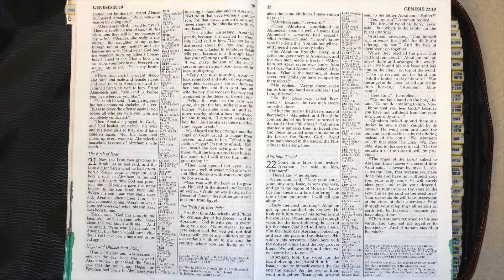Holy Bible - Genesis 21 : 1 - 34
The Birth of Isaac
21 Now the Lord was gracious to Sarah as he had said, and the Lord did for Sarah what he had promised. 2 Sarah became pregnant and bore a son to Abraham in his old age, at the very time God had promised him. 3 Abraham gave the name Isaac[a] to the son Sarah bore him. 4 When his son Isaac was eight days old, Abraham circumcised him, as God commanded him. 5 Abraham was a hundred years old when his son Isaac was born to him.

6 Sarah said, “God has brought me laughter, and everyone who hears about this will laugh with me.” 7 And she added, “Who would have said to Abraham that Sarah would nurse children? Yet I have borne him a son in his old age.”

Hagar and Ishmael Sent Away
8 The child grew and was weaned, and on the day Isaac was weaned Abraham held a great feast. 9 But Sarah saw that the son whom Hagar the Egyptian had borne to Abraham was mocking, 10 and she said to Abraham, “Get rid of that slave woman and her son, for that woman’s son will never share in the inheritance with my son Isaac.”

11 The matter distressed Abraham greatly because it concerned his son. 12 But God said to him, “Do not be so distressed about the boy and your slave woman. Listen to whatever Sarah tells you, because it is through Isaac that your offspring[b] will be reckoned. 13 I will make the son of the slave into a nation also, because he is your offspring.”

14 Early the next morning Abraham took some food and a skin of water and gave them to Hagar. He set them on her shoulders and then sent her off with the boy. She went on her way and wandered in the Desert of Beersheba.

15 When the water in the skin was gone, she put the boy under one of the bushes. 16 Then she went off and sat down about a bowshot away, for she thought, “I cannot watch the boy die.” And as she sat there, she[c] began to sob.

17 God heard the boy crying, and the angel of God called to Hagar from heaven and said to her, “What is the matter, Hagar? Do not be afraid; God has heard the boy crying as he lies there. 18 Lift the boy up and take him by the hand, for I will make him into a great nation.”

19 Then God opened her eyes and she saw a well of water. So she went and filled the skin with water and gave the boy a drink.

20 God was with the boy as he grew up. He lived in the desert and became an archer. 21 While he was living in the Desert of Paran, his mother got a wife for him from Egypt.

The Treaty at Beersheba
22 At that time Abimelek and Phicol the commander of his forces said to Abraham, “God is with you in everything you do. 23 Now swear to me here before God that you will not deal falsely with me or my children or my descendants. Show to me and the country where you now reside as a foreigner the same kindness I have shown to you.”

24 Abraham said, “I swear it.”

25 Then Abraham complained to Abimelek about a well of water that Abimelek’s servants had seized. 26 But Abimelek said, “I don’t know who has done this. You did not tell me, and I heard about it only today.”

27 So Abraham brought sheep and cattle and gave them to Abimelek, and the two men made a treaty. 28 Abraham set apart seven ewe lambs from the flock, 29 and Abimelek asked Abraham, “What is the meaning of these seven ewe lambs you have set apart by themselves?”

30 He replied, “Accept these seven lambs from my hand as a witness that I dug this well.”

31 So that place was called Beersheba,[d] because the two men swore an oath there.

32 After the treaty had been made at Beersheba, Abimelek and Phicol the commander of his forces returned to the land of the Philistines. 33 Abraham planted a tamarisk tree in Beersheba, and there he called on the name of the Lord, the Eternal God. 34 And Abraham stayed in the land of the Philistines for a long time.